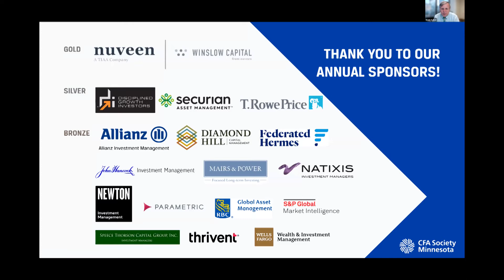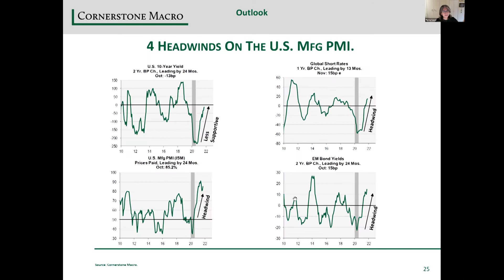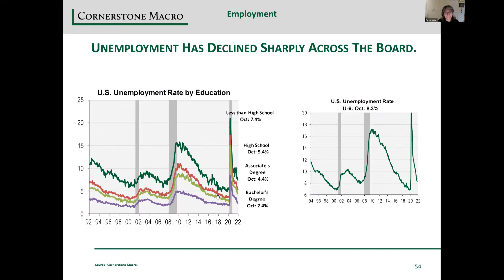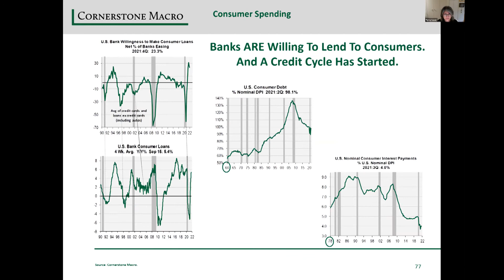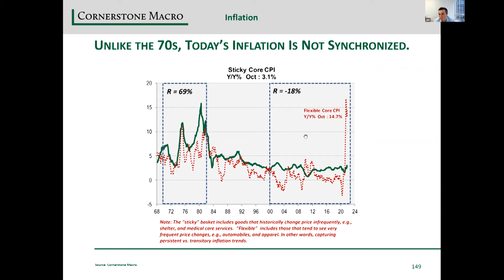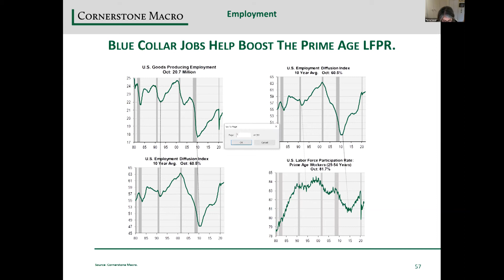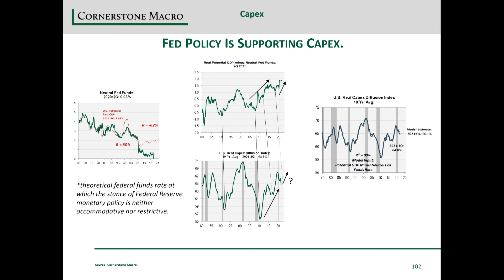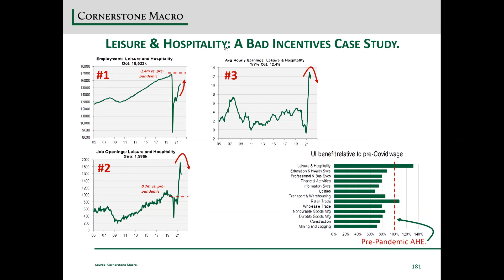2022 Outlook with Nancy Lazar and Jake Oubina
Featuring:

Nancy Lazar, Partner & Chief Economist
Jake Oubina, Senior US Economist
Cornerstone Macro

Presented by CFA Society Minnesota

Hear Nancy Lazar and Jake Oubina from Cornerstone Macro share their thoughts on the US economy, on how 2022 could look fairly different from 2021, and on GDP, inflation, labor supply, commodities, and more. Where might we see surprises? What about disappointments? Catch this replay to learn more.